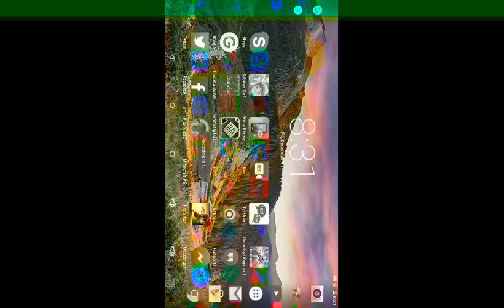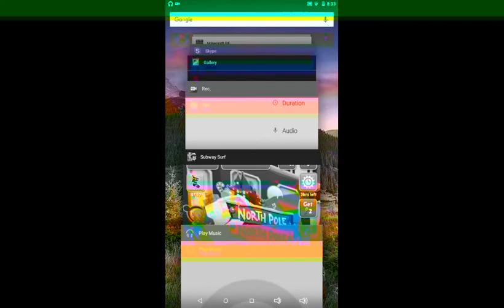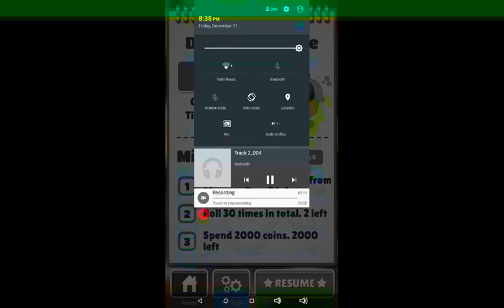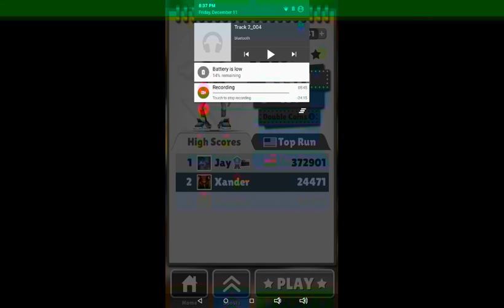Subway surfers #1 lilag is the name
Tilt did to side not up and down